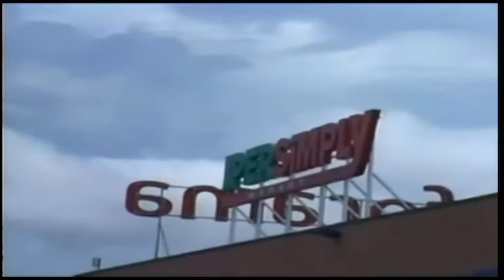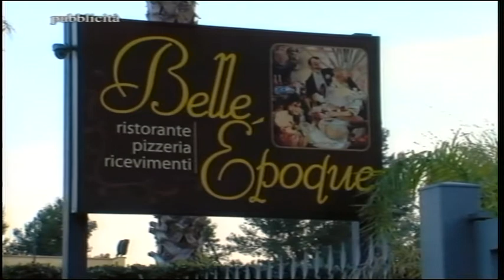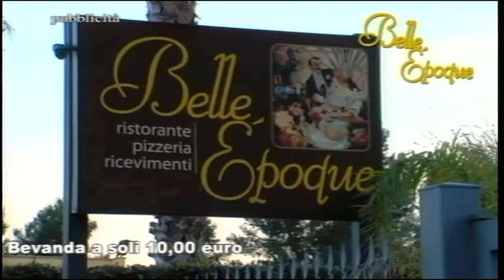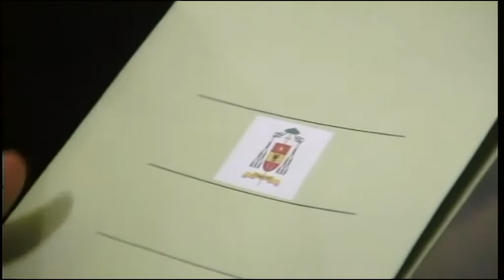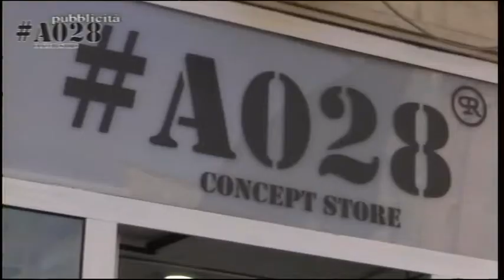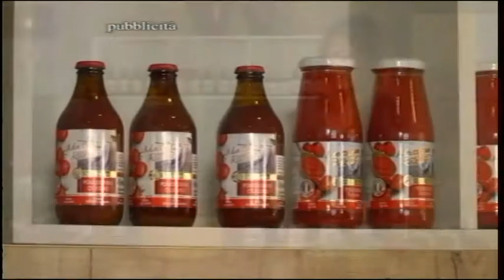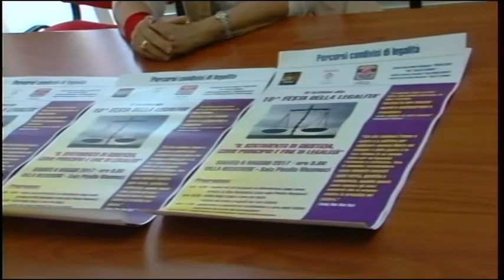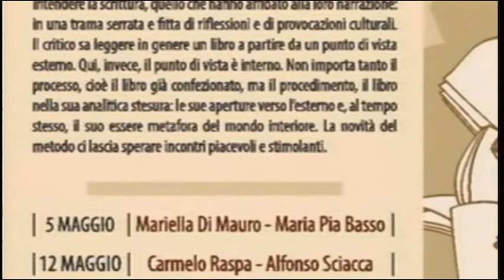TG REPORTER 5 MAGGIO 2017